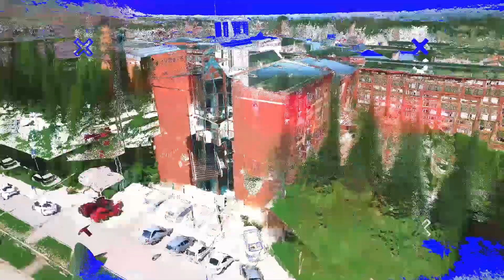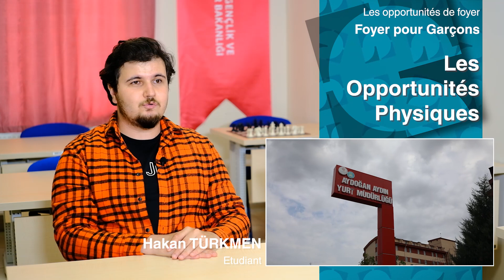Hakan TÜRKMEN Les opportunités de foyer